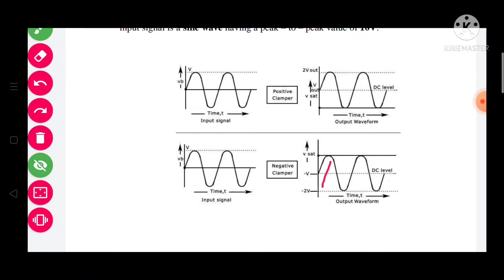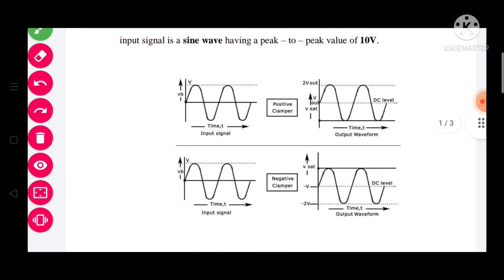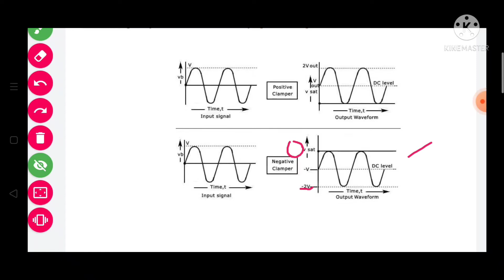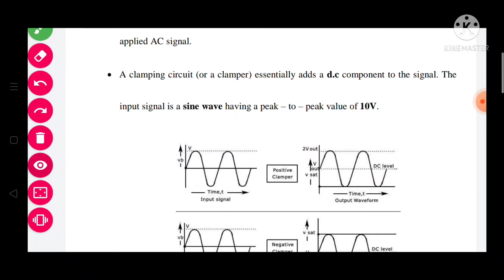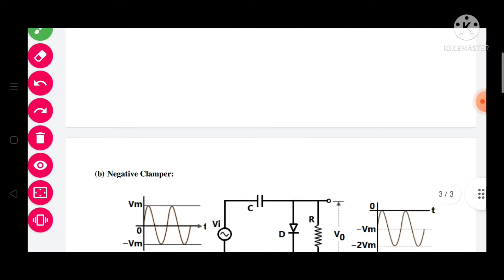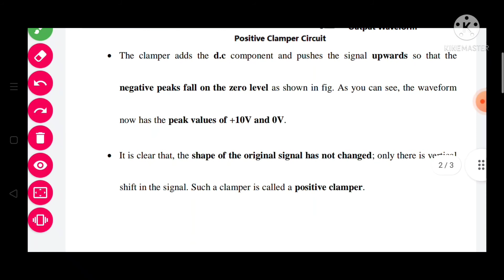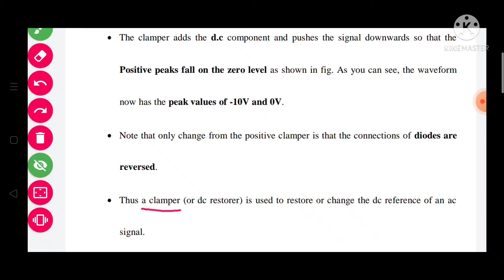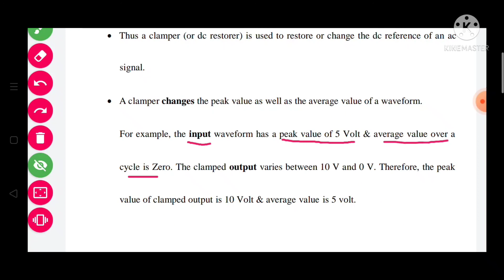Clamping circuits - Unit 10 Electronics - Pgtrb Physics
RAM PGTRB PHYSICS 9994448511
View also: